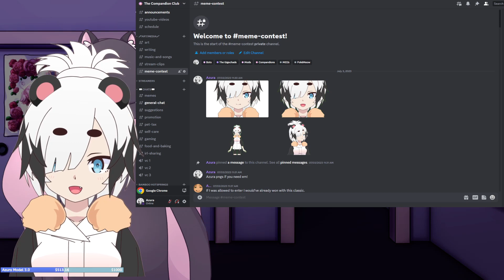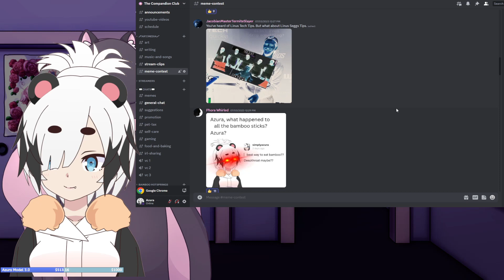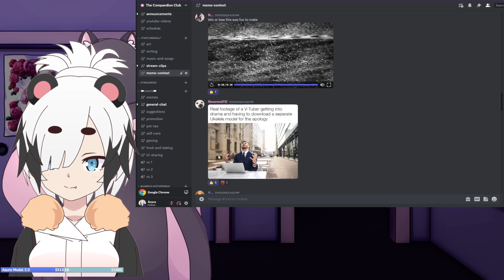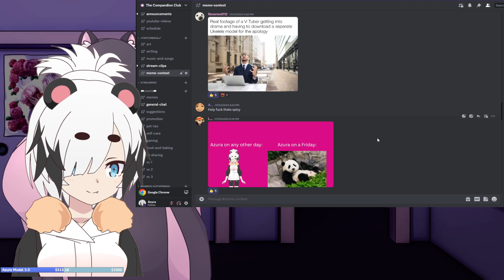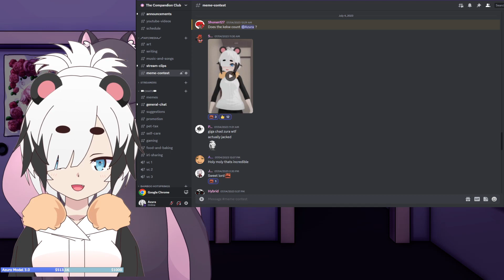Meme Contest Review!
Here is a quick summarization of the meme contest I had held for hitting a goal during my donoathon! The video was edited and put together by a member of my community who goes by N3koros!